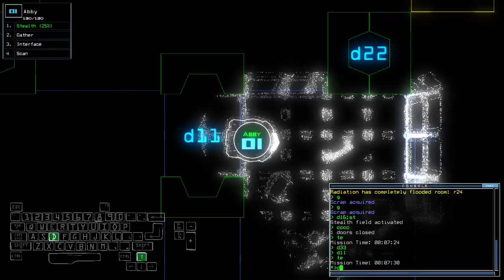Duskers Daily 11 Oct 2024 (+ modded)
That slime room entrance was lucky. Not getting the rest of that two though.

0:00 Vanilla Challenge
8:39 Modded Challenge, boi